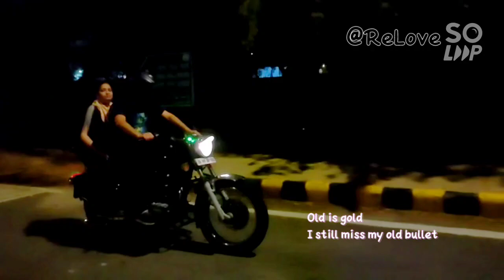Royal Enfield Bullet - I Miss You Electra bullet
old bullet. i still miss it, the sound the road grip. wherever you are you are still best